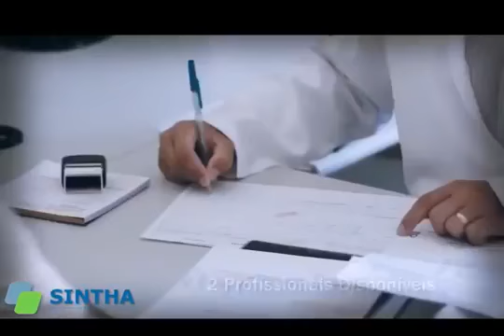GIRO ESPORTIVO AO VIVO 12 MARÇO 2019